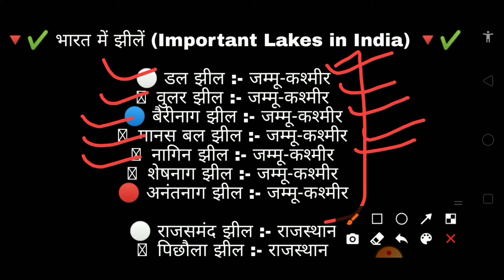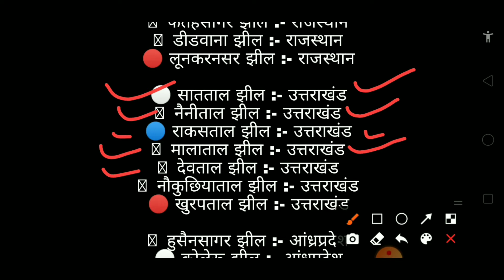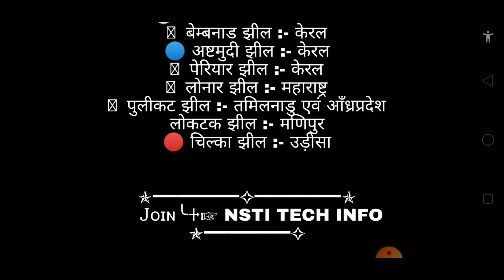भारत की प्रमुख झीलें | भारत की झीलों (Lakes of India) की जानकारी | FOR ALL COMPETITIVE EXAM.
भारत की प्रमुख झीलें : भारत की प्रमुख झीलों का राज्यवार विवरण यहाँ दिया गया है। State wise details of major lakes of India notes in Hindi for UPSc & PCS. भारत की सबसे बड़ी झील चिल्का झील उड़ीसा में है। ... पूर्वोत्तर भारत की सबसे बड़ी झील मणिपुर राज्य में स्थित लोकटक झील है